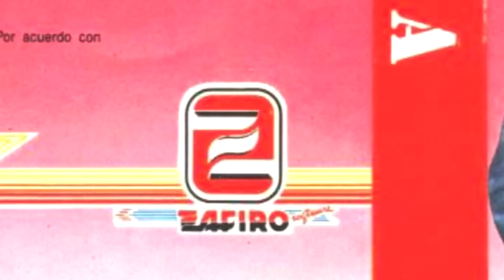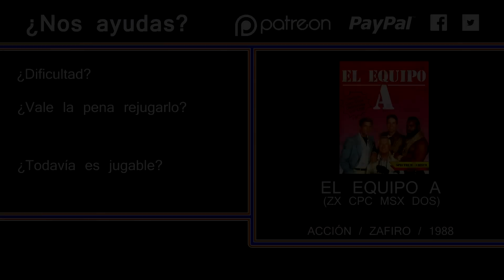Análisis de El Equipo A - Va De Retro (GXvdr T4E01)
En este primer episodio de la cuarta temporada, hablamos de la apuesta española de Zafiro que se hizo con la licencia de El Equipo A.

Serie: Va De Retro
Episodio: 1
Temporada: 4